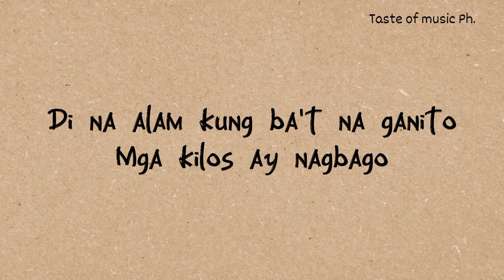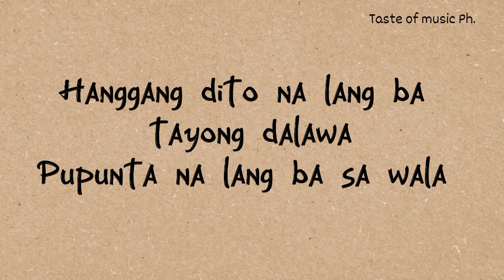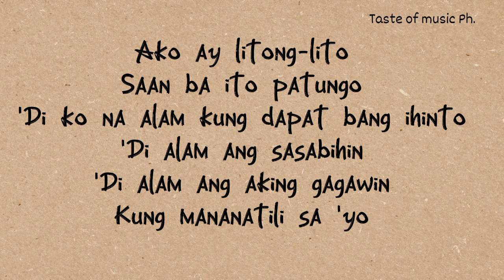Estranghero (lyrics) - cup of joe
ESTRANGHERO -LYRICS

Di na alam kung ba't na ganito
Mga kilos ay nagbago
Pipilitin pa ba o kusang lalayo
Sa puso mong nanlalabo

Ang dating alam panaginip na lang
Mga sana'y 'di mabilang
Hinahanap-hanap tamis ng nakaraan
Ba't tinatalikuran

Ako ay litong-lito
Saan ba ito patungo
'Di ko na alam kung dapat bang ihinto
'Di alam ang sasabihin
'Di alam ang aking gagawin
Kung mananatili sa 'yo
Minamahal kong estranghero

Lagi na lang akong nangangapa
'Di na kita matimpla
Hanggang dito na lang ba tayong dalawa
Pupunta na lang ba sa wala

Ako ay litong-lito
Minamahal kong estranghero

'Di man lang nagsabi biglang umalis
Kasama ka ngunit ba't nangungulila pa rin
'Di mapinta ang nadarama
Ang anino mo'y 'di na makilala

Kahit na litong-lito
Sa iyo pa rin tutungo
'Di man sigurado 'di pa rin hihinto
Isa lang ang sasabihin
Isa lang ang aking gagawin
Muli kitang kikilalanin
Minamahal kong estranghero